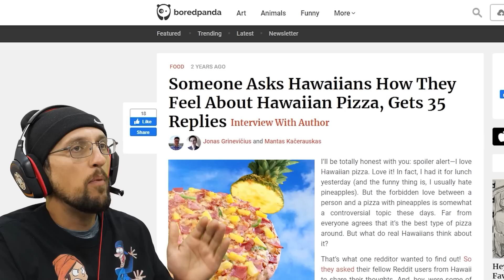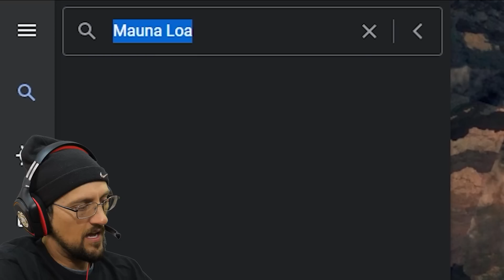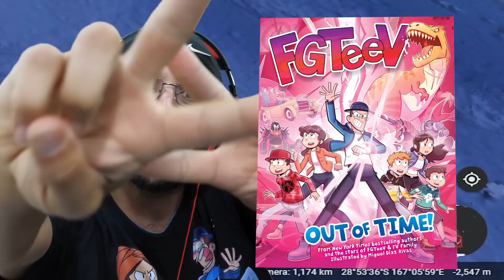Proof that Pineapple on Pizza is Bad! (This GAME is Messed UP!) FGTeeV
and Our New Book, FGTeeV Out of Time
I used to not be able to put sweet fruit into salads, now I'm cool with that. But I have never and will never be okay with SWEET FRUITS on PIZZA!!! No way Jose. Sorry Jose, but Pineapple belongs in a smoothie, in a cake, as some candy or freeze dried but NOT ON PIZZA. It's just a fact.  Ask the sweet, innocent people of this island if Pineapple Pizza is good OR EVIL!!! They will tell you... if you're not too late. 😉

ABOUT FGTEEV:
FGTeeV is a Gaming Channel that plays games on the channel. If you like watching gameplays, you should watch these gameplays. 😉 Beba Ba Leep Bop Beleeda Bop Pllllhhh!